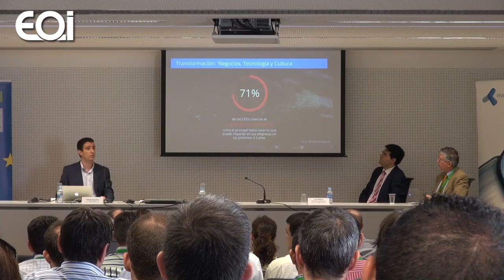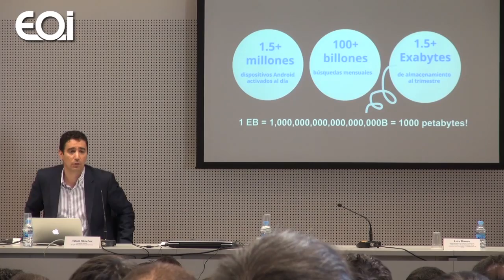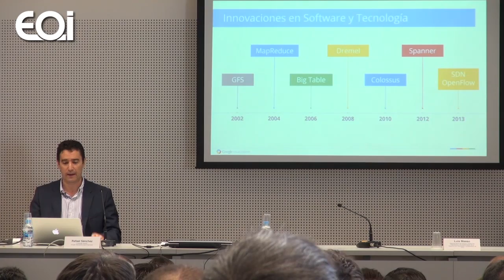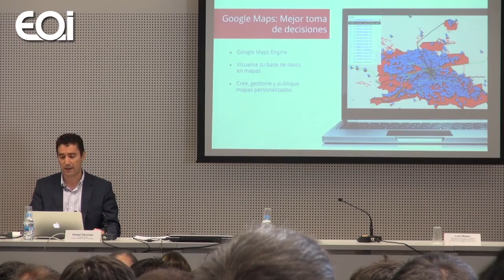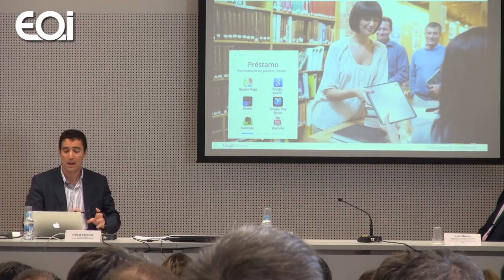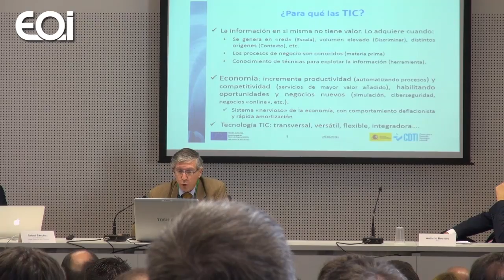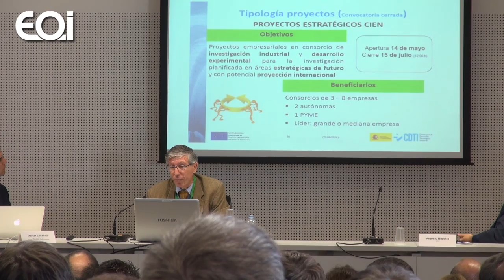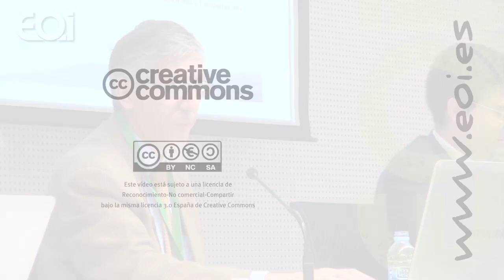Murcia TIC Brokerage Event 2014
Un evento donde se dan cita las últimas novedades en el sector de las Tecnologías de la información y las Comunicaciones, y en el que multitud de empresas y grupos de investigación se reúnen para establecer acuerdos de cooperación tecnológica relacionados con las últimas innovaciones y servicios.

Conferencia Magistral:
Rafael Sánchez, Consultor Senior de Google Soluciones para Empresas. Sur de Europa.

Presentación financiación de proyectos TIC´s CDTI:
Luis Maeso, Departamento de Energía, Transporte, Fabricación y Sociedad Digital de la dirección de promoción y cooperación de CDTI.